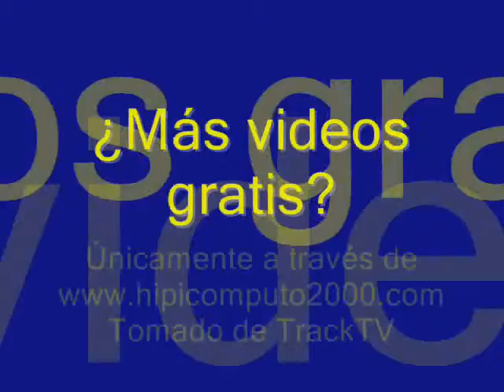Copa Feria del Orinoco 2010 - Rancho Alegre